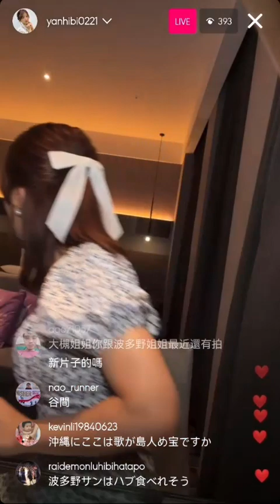Hibiki Otsuki instagram live 220923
Hibiki Otsuki